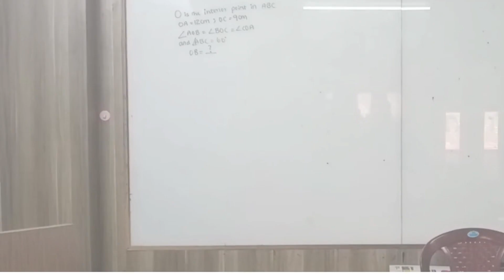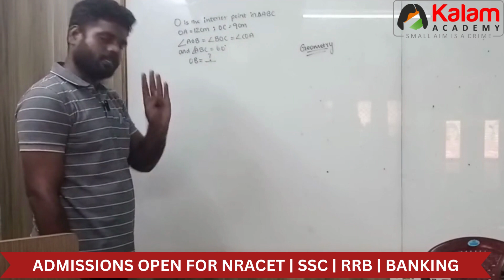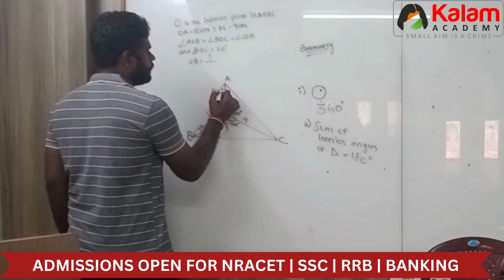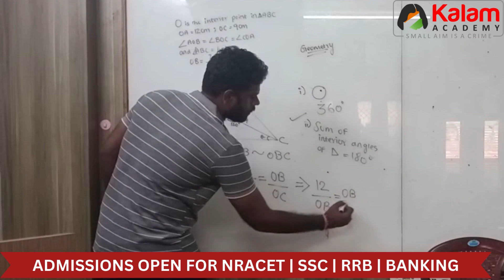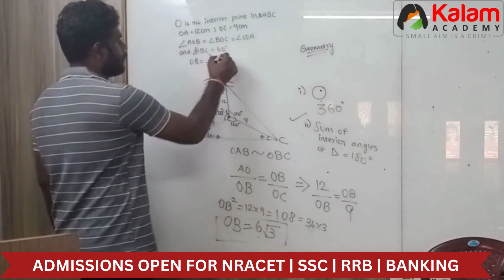Kalam IAS Academy Chennai l NRACET | SSC | RRB | BANKING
Admission in progress for 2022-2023. Special Discount upto Rs.5000 on Enrollment fee. Ct: 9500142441, 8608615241

Kalam Academy, best competitive exam coaching centre in chennai, tamilnadu has ventured into the Test Preparation, Test series, Daily current affairs & monthy Current affairs to provide a highest competitive examinations guidance to aspiring students.
💯% Success.

ADDRESS:  186, Paper Mills Road, Agaram bus stop (near agaram kamaraj
statue) Thiru. vee. ka. nagar, Perambur  Chennai-600082.
For more details ►► 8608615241,  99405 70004 ,  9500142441,  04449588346